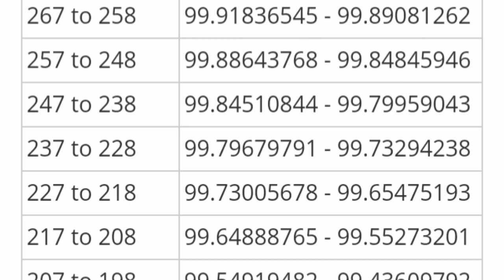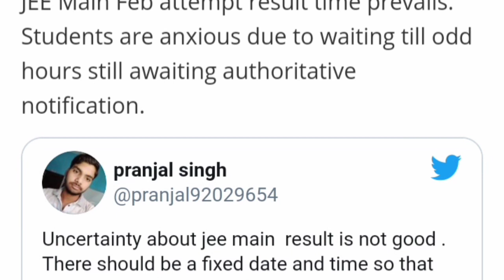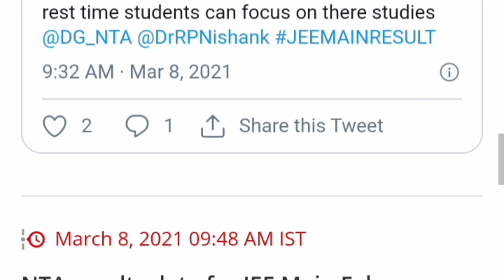JEE Main 2021 RESULT DECLARED? JEE MAIN RESULT DATE & TIMING?| IS JEE MAINS RESULT 2021 RELEASED??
1. How to check JEE Mains result
2. JEE Main latest update
3. JEE Main 2021 result
4. JEE Main result kaise Check kare
5. how to download Jee Main result
6. JEE Main 2021 result date
7. how to download Jee Mains result
8. JEE Main result kaise dekhen
9. JEE Main latest news today
10. NTA JEE Main February result
11. jee main final answer key 2021
12. jee main final answer key 2021 february
13. jee mains answer key 2021 feb 26
14. jee mains answer key 2021 feb 25
15. jee mains answer key 2021 feb 24
16. jee mains answer key 2021 feb 23
17. jee main answer key 2021 feb 26
18. jee main answer key 2021 feb 25
19. jee main answer key 2021 feb 24
20. jee main answer key 2021 feb 23